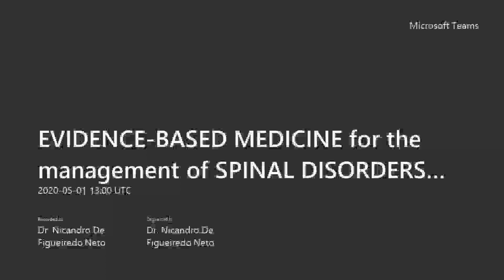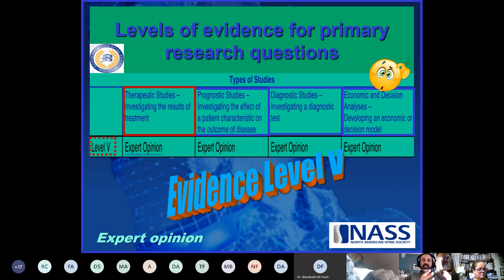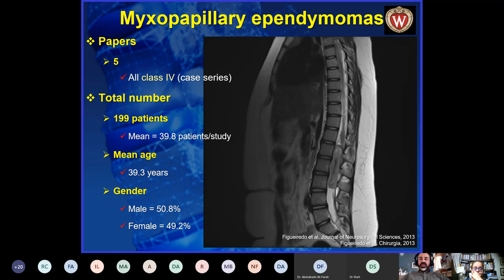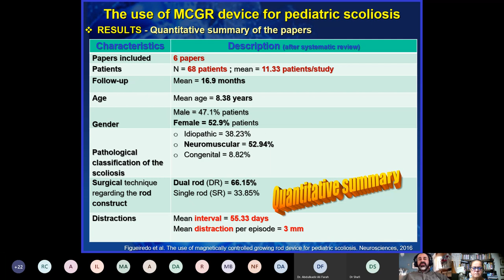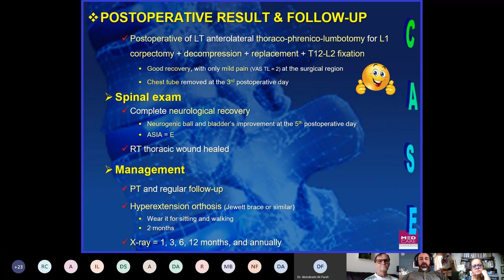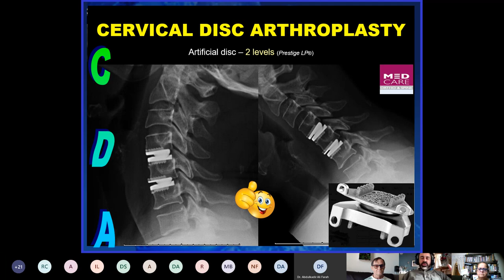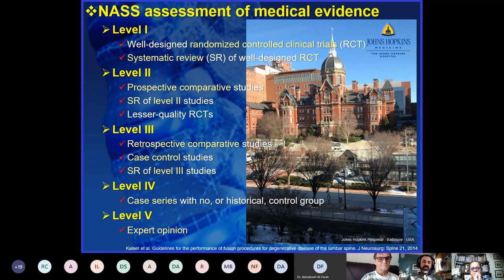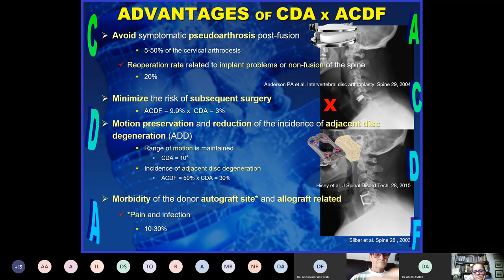EVIDENCE-BASED MEDICINE for the management of SPINAL DISORDERS - Prof Nicandro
EVIDENCE-BASED MEDICINE
for the management of
SPINAL DISORDERS
How to use evidence-based medicine for the clinical practice?
ABSTRACT
Background: Evidence-based medicine (EBM) is a process by which the literature may be evaluated in a comprehensive and systematic fashion in order to answer clinical questions with varying levels of certainty. In short, evidence-based medicine combines a critical evaluation of the literature with physician judgment and patient values to arrive at a "best guess" solution for a particular problem. When there is high-quality medical evidence to support a particular treatment strategy, then the "best guess" is likely to actually be the best treatment strategy for that particular patient with that particular disorder. If the medical evidence is questionable, then the "best guess" may simply be a treatment strategy that truly represents a well-intentioned and informed guess.
Objectives: To describe and discuss the main concepts and the use of Evidence-based medicine for the management of spinal disorders.
Methods: Evidence-based medicine have been applied to many areas of the medicine. The use of EBM for spine surgery is presented at this lecture by the analyses of some papers, guidelines and studies to exemplify it’s use for the clinical practice. The main concepts, including graduation level of evidence and recommendation grades are presented according to the North American Spine Society (NASS) guidelines.
Result: Three different scenarios are presented as examples of the use of EBM for management of spinal disorders: Evidence-based Medicine for a Study Project; EBM for the management of a difficult case; and EBM to assist on the solution of a complex spinal case.
Conclusion:
The practice of spinal surgery is under intense scrutiny from the lay press, professional press, and third-party payors. Evidence-based methodologies allow for a summary and grading of evidence available in the medical literature. Recommendations and shortcomings in the literature identified by evidence-based reviews are fertile areas for further research. Randomized controlled studies are the gold standard for medical research, however, their application to surgical patient populations are not always practical or ethical